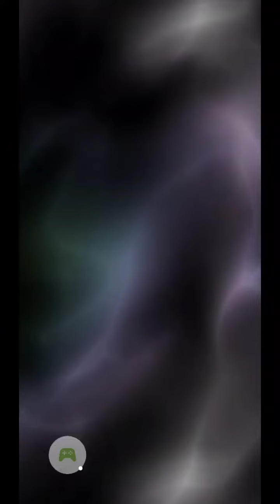ロマサガRS男3人ガチャ有償60連目